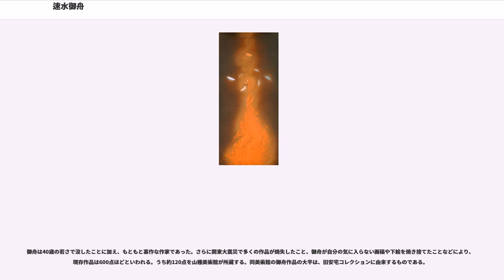速水御舟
速水 御舟（はやみ ぎょしゅう、1894年（明治27年）8月2日 - 1935年（昭和10年）3月20日）は、大正・昭和初期の日本画家である。本名は蒔田 栄一（まきた えいいち、後に母方の速水に改姓）。禾湖・浩然のち御舟と号す。オクイシェー・クーロンヌ勲章・赤十字二等名誉勲章受章。今村紫紅は兄弟子。

1894年（明治27年）8月2日、東京府東京市浅草区に生まれる。従来の日本画にはなかった徹底した写実、細密描写からやがて代表作『炎舞』のような象徴的・装飾的表現へと進んだ。長くない生涯に多くの名作を残し、『名樹散椿』（めいじゅちりつばき）は昭和期の美術品として最初に重要文化財に指定された。1935年（昭和10年）3月20日、腸チフスにより急逝した。。

1894年（明治27年）、質屋を営む蒔田良三郎・いとの次男として東京府東京市浅草区浅草茅町二丁目16番地（現在の東京都台東区浅草橋一丁目）に生まれ、本名は蒔田栄一。

1905年（明治38年）、東京市立育英尋常高等小学校高等科2年に1900年に入学した私立篠塚尋常小学校から編入。少年期から画に興味を持ち、1908年（明治41年）に卒業すると、蒔田家近隣の容斎派の画家松本楓湖主宰の安雅堂画塾に入門した。画塾に入った理由は御舟が自宅の襖に描いた群鶏を楓湖の執事・神谷穀が見て感心し、画家にしたらどうかと入塾を勧めたからである。宋元古画、大和絵、俵屋宗達、尾形光琳などの粉本を模写する一方、同門の仲間で団栗会を結成。近郊を写生散歩して回った。

1909年（明治42年）1月、師の楓湖から禾湖（かこ）の号を授かる。楓湖は自称「なげやり教育」というユニークな教育方法で数百人と言われる門人を輩出した卓越した教育者だったが、御舟の才をいち早く見抜き、門人に写させる粉本も御舟には特別に良いものを与えるよう指示していたという。同年同月、母方の祖母である速水キクの養子となるが、ひき続き蒔田姓を名乗る。1910年（明治43年）3月の巽画会展に初めての展覧会出品となる『小春』を、5月の烏合会展には『楽人』を蒔田禾湖の名で出品。

1911年（明治44年）、巽画会展に『室寿の讌』（むろほぎのえん）を出品し、一等褒状を受け宮内省買い上げとなる。同年、同門兄弟子の今村紫紅に従い紅児会に入会。その後、御舟は紫紅から多大な影響を受けた。

1912年（明治45年）、号を自ら浩然（こうねん）と改める。

1913年（大正2年）、紅児会が解散する。その後、再興日本美術院展（院展）に活躍の場を移す。前年の文展落選作に加筆して巽画会展に出品した『萌芽』（東京国立博物館蔵）を、美術家のパトロン・コレクターとしても知られる実業家の原富太郎（三渓）が購入した。これを契機として原から援助を受けるようになり、原は以後、御舟の最大の後援者となる。

1914年（大正3年）1月、号を御舟と改め、この頃から速水姓を名乗る。同年、今村紫紅を中心とした美術団体・赤曜会を結成。その後、1916年（大正5年）に今村が死去するまで活動を続ける。1917年（大正6年）9月の第4回院展に『洛外六題』を出品し、横山大観、下村観山らに激賞され、川端龍子と共に日本美術院の同人に推挙された。

1919年（大正8年）、浅草駒形で線路に下駄が挟まり市電に轢かれ左足切断の災禍に見舞われる。しかし御舟の画に対する熱意には全く影響せず、その後も精力的に活動を続けた。

1921年（大正10年）、年長の友人で援助者でもあった資産家で芸術愛好者の吉田幸三郎の妹と結婚する。この頃、洋画家の岸田劉生の影響を受け、写実的な様式の静物画を描いた。陶磁器や果物などを材質感を備えた迫真の写実で描いた作品は、従来の日本画にはみられないものであった。

1925年（大正14年）夏、軽井沢に別荘を借りて一家で滞在中に代表作の1つである『炎舞』を完成させる。

1929年（昭和4年）、第16回院展に『名樹散椿』を出品。翌1930年（昭和5年）1月には、イタリア政府主催・大倉喜七郎男爵後援のローマ日本美術展覧会の美術使節として横山大観夫妻、大智勝観らと共に横浜港より船で渡欧し、ヨーロッパ各地およびエジプトを巡り、10月に帰国。この展覧会に『名樹散椿』を出品し、イタリア政府よりオクイシェー・クーロンヌ勲章を受章した。渡欧中、ジョットやエル・グレコに魅せられた。1931年（昭和6年）には、ドイツ・ベルリンで日本現代画展が開催され、...